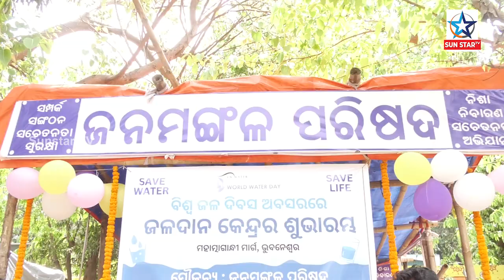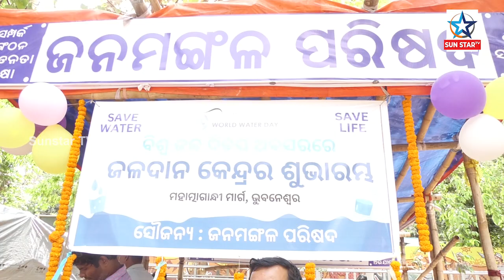ବିଶ୍ଵ ଜଳ ଦିବସ ପାଳିତ